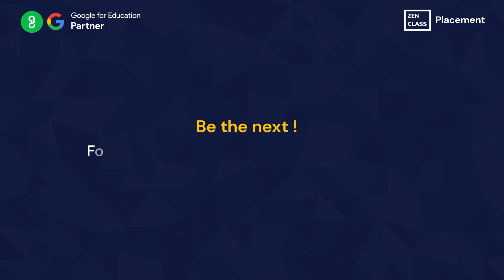Nagarajarao| How I learned Python and Selenium Automation Testing| Selenium tutorial for beginners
Grab this limited-time opportunity & get trained by IIT Professors and Industry-Proficients in this Automation Testing with Selenium Program.